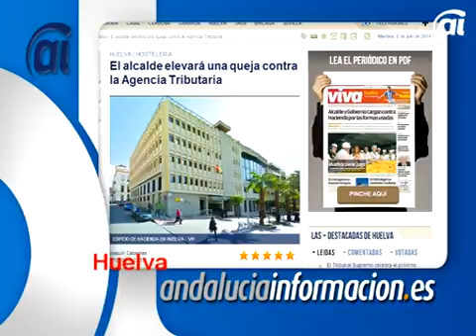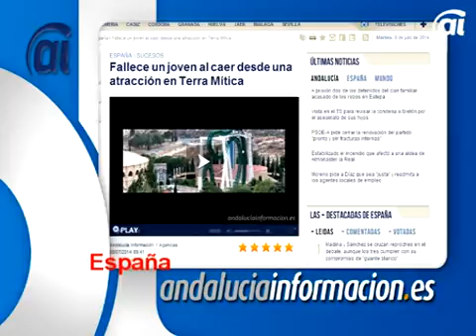Resumen digital del 8 de julio